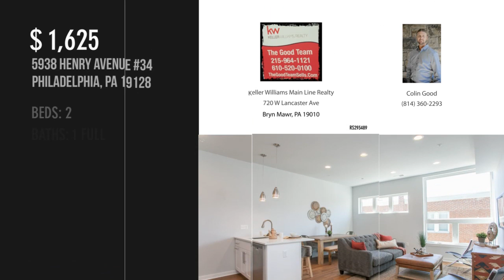5938 HENRY AVENUE 34, PHILADELPHIA, PA 19128 - Colin Good - MLS PAPH836752